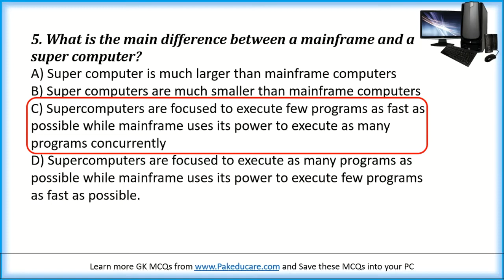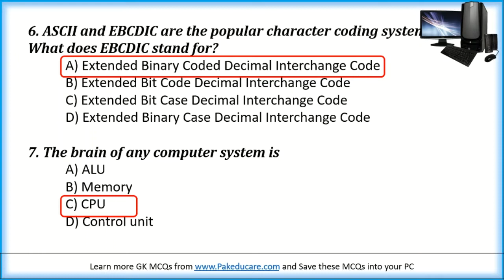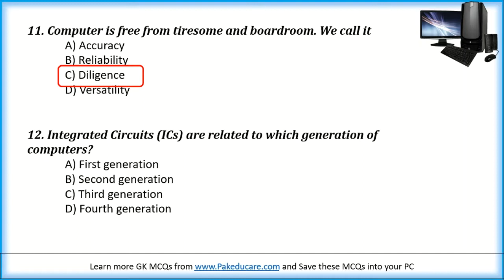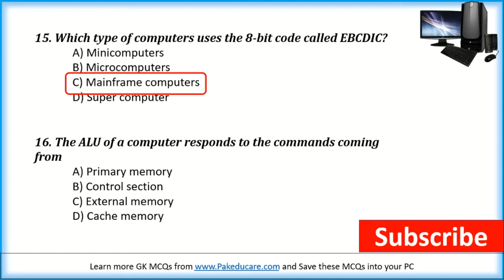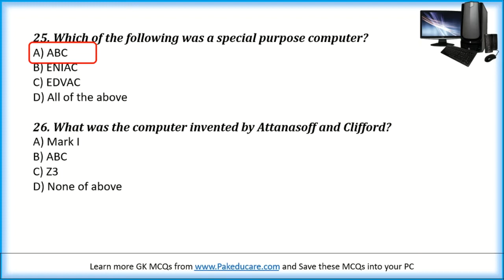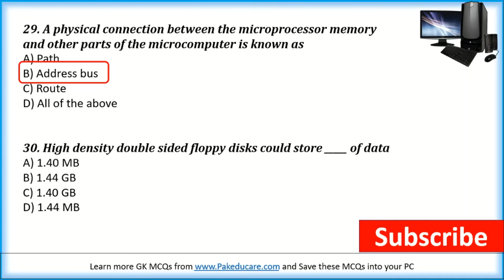Computer Fundamental MCQs Questions with Answers || Computer Fundamental MCQ